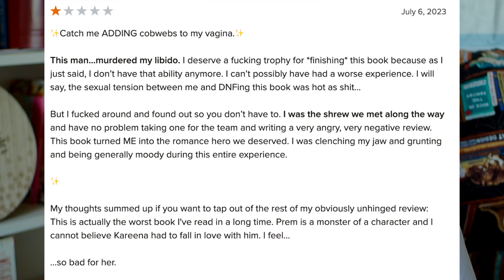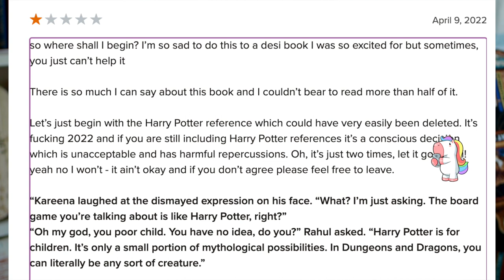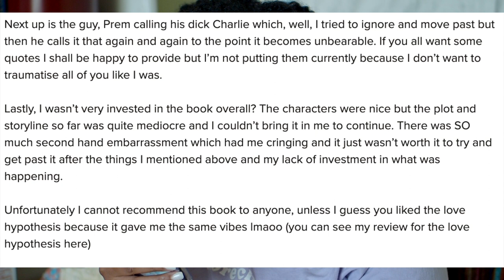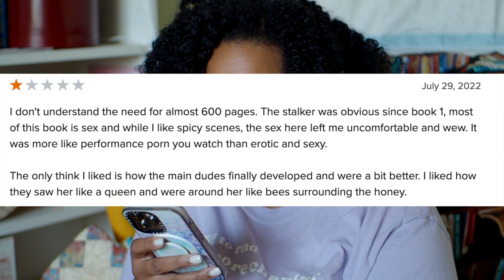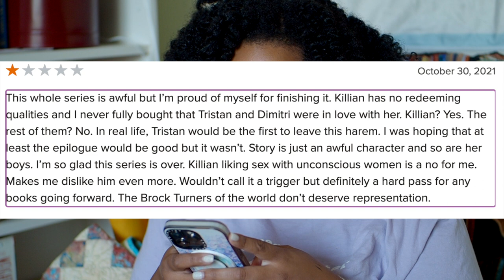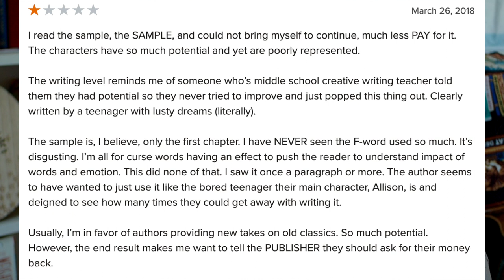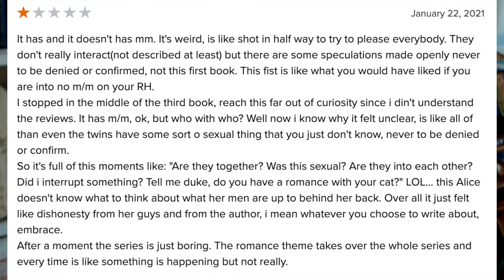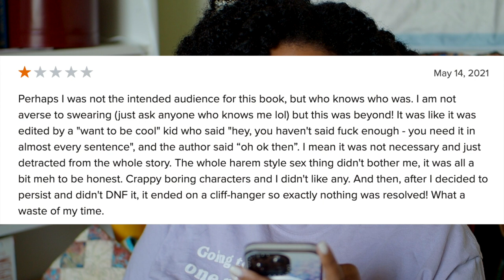Reading 1 Star Reviews of My Favorite Reads Part 1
These are some of my favorite books, but are not some of your favorite books. All of these views are mine and other people's opinions. No one is right and no one is wrong. That's the best part about consuming art/literature.